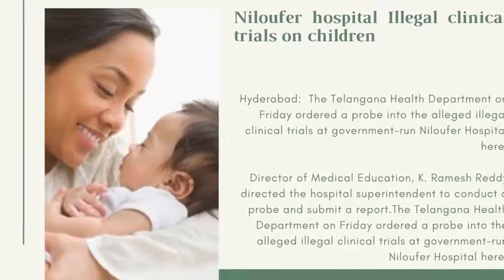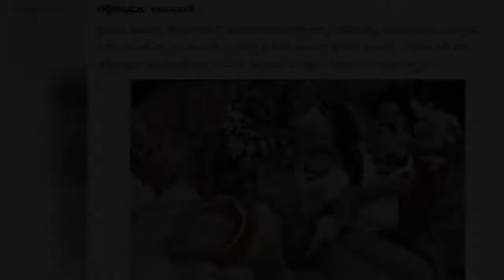Niloufer hospital Illegal clinical trials on children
నిలోఫర్‌లో అక్రమంగా క్లినికల్ ట్రయల్స్
Niloufer Hospital Doctor Gives Clarity About Clinical Trials on Children
నీలోఫర్’ షాకింగ్: చిన్నారులపై అక్రమ క్లినికల్ ట్రయల్స్, తల్లిదండ్రుల ఆందోళన
Niloufer hospital: Illegal clinical trials on children conducted.

Media collected from internet sources